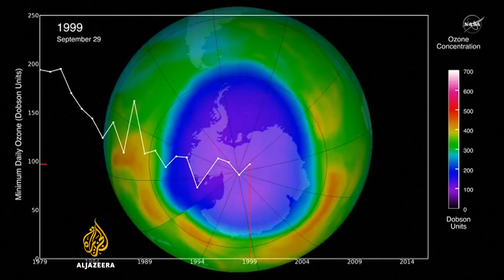Climate SOS ozone layer shows CFC ban success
NASA says the earth's protective ozone layer is recovering.
Scientists say the 30-year global ban on the use of certain chemicals typically used in aerosol cans is producing some great results.
Al Jazeera's Hannah Hoexter has more.